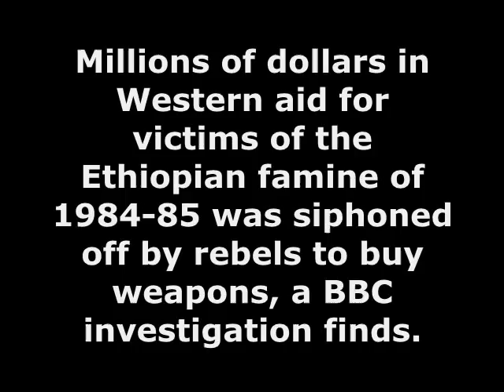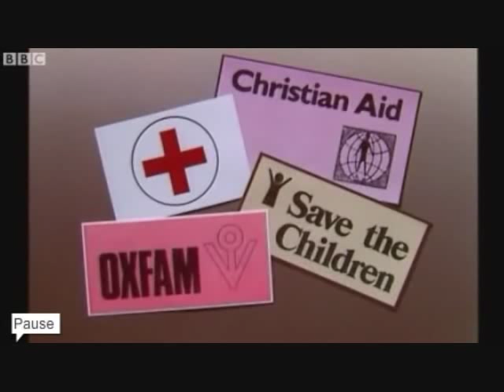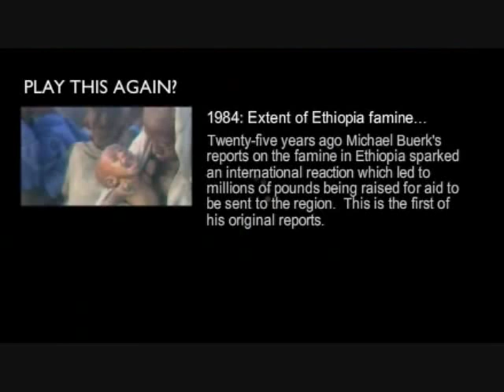Ethiopia: Aid money was spent on arms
Millions of dollars in Western aid for victims of the Ethiopian famine of 1984-85 was siphoned off by rebels to buy weapons, a BBC investigation finds.

Former rebel leaders told the BBC that they posed as merchants in meetings with charity workers to get aid money.

They used the cash to fund attempts to overthrow the government of the time.

One rebel leader estimated $95m (£63m)  from Western governments and charities including Band Aid  was channelled into the rebel fight.

The CIA, in a 1985 assessment entitled Ethiopia: Political and Security Impact of the Drought, also alleged aid money was being misused.

Its report concluded: Some funds that insurgent organisations are raising for relief operations, as a result of increased world publicity, are almost certainly being diverted for military purposes. More